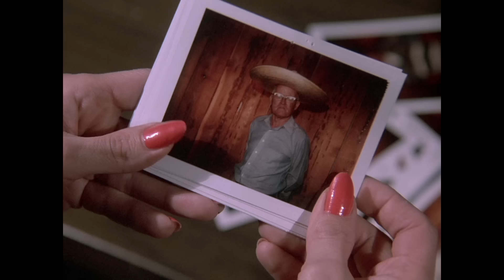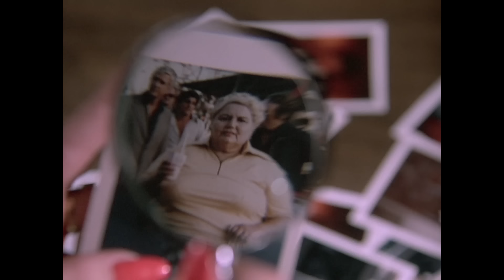"No, The Man BEHIND The Fat Lady!" | Columbo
"Identity Crisis"Season 5 Episode 3 A top CIA operative commits murder the way only a brilliant spy can, never guessing he'll have to contend with a man like Lt. Columbo.